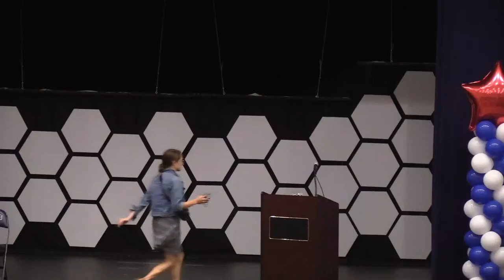Knoxville 2022 Medal of Honor Celebration at Farragut High School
The 2022 Medal of Honor Celebration will be held in Knoxville to "remember the great sacrifices made by American men and women around the world in defense of our great nation.

Join us live at 9:30 a.m. ET.